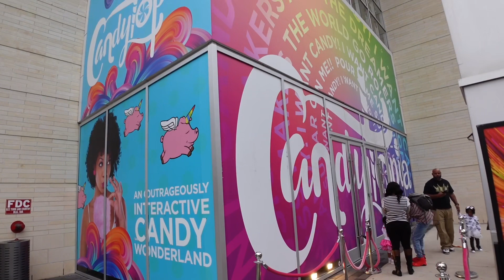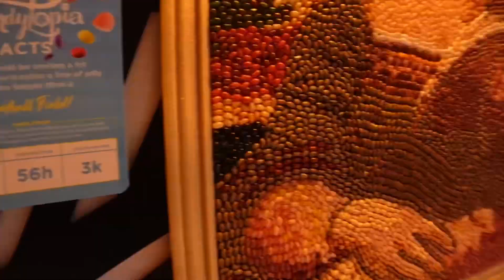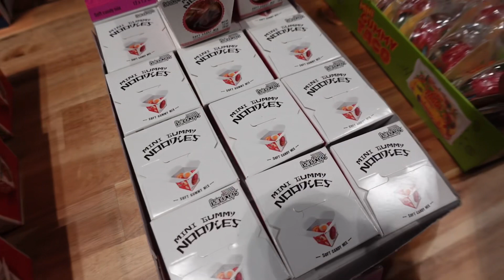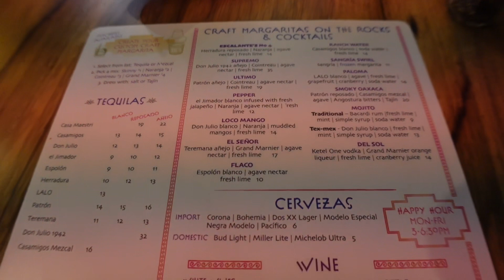VLOGTOBER DAY 30🎃: OUR 1ST EXPERIENCE AT CANDYTOPIA 🍭 + DINNER AT ESCALANTE’S|| SIMPLY MELVA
Hey girl hey!! Welcome and welcome back for Vlogtober day 30!!! Just one more day left!!! In today’s video we will be sharing our first experience at Candytopia with you guys! Followed by eating dinner at ESCALANTE’S Mexican restaurant! Smooches 💕

🥳WE ARE OFFICIALLY ON THE ROAD TO 1K SUBBIES 🥳

Join today with my code:

Come save money on Fetch with me! Sign up w/ code WPUW5H & get 2,000 pts text?code=WPUW5H. See you there!